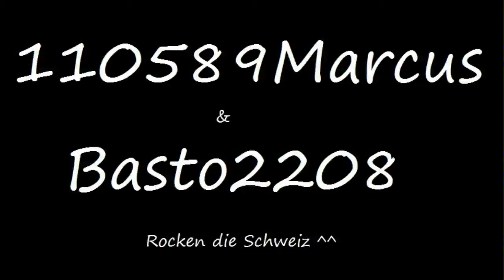Cobra 3 mit Dangercam [1. August Swiss]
Beim Abstieg, als es bereits dämmerte zündeten wir diesen Cobra 3 im Wald. Kurz danach kam ein Jogger der nach dem nächsten Weg zum Dorf fragte, so als ob nichts gewesen sei :D So sind die Schweizer eben. Freundlich und unkompliziert!